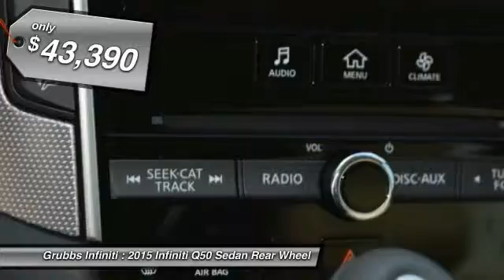2015 Infiniti Q50 Grapevine TX G29940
2015 Infiniti Q50 4dr Sdn Premium RWD

Grubbs Infiniti
1500 E State Highway 114

This 2015 Infiniti Q50 Premium comes equipped with everything a driver needs, including an MP3 player, Bose sound system, CD player, a premium sound system, dual climate control, anti-lock brakes, a backup camera, traction control, emergency brake assistance, and Bluetooth. It has a 3.7 liter 6 Cylinder engine. Drive away with an impeccable 5-star crash test rating and prepare yourself for any situation. According to a review from New Car Test Drive, Backseat space is average for the class, and relatively comfortable for medium-sized adults on shorter trips. Good cars go fast.